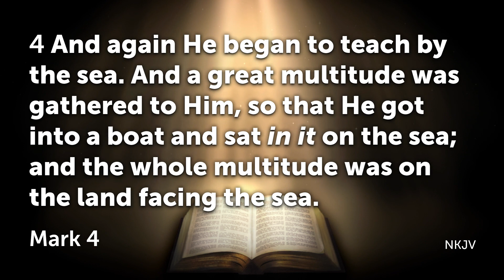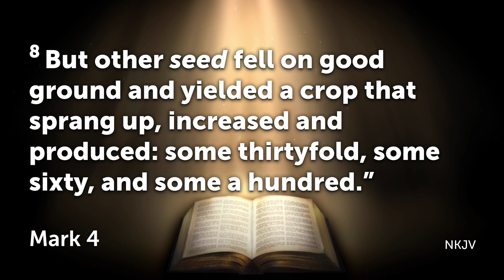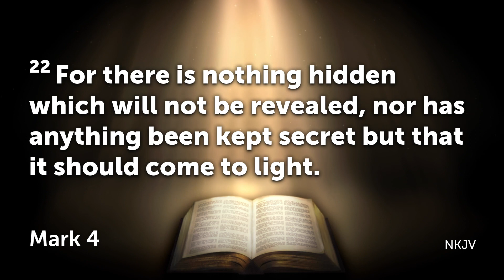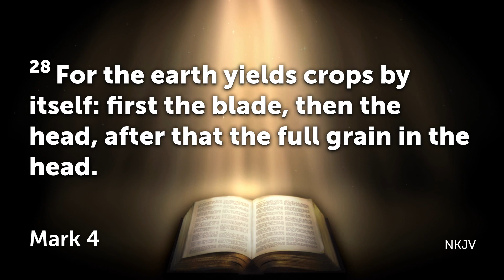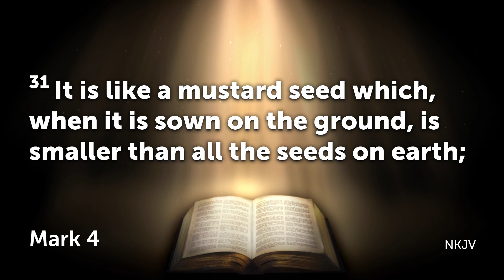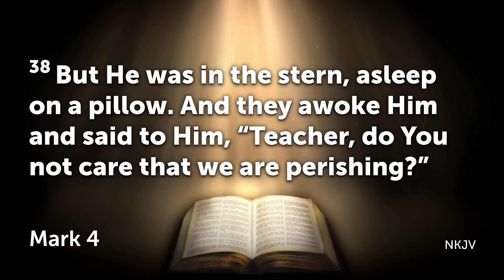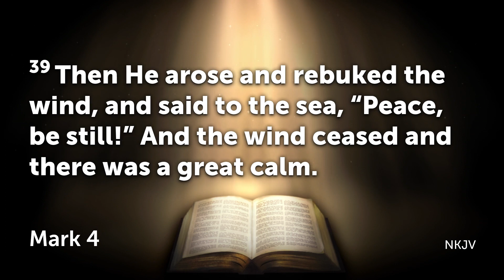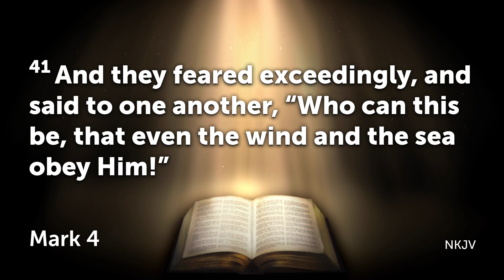Jesus Sharing Truth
Jesus Sharing Truth by Pastor Rosemary Taylor

Ref No: 20221106AM